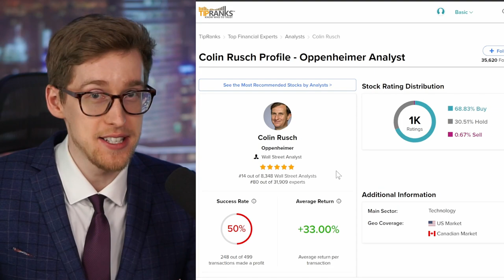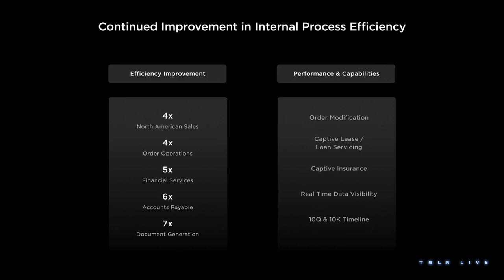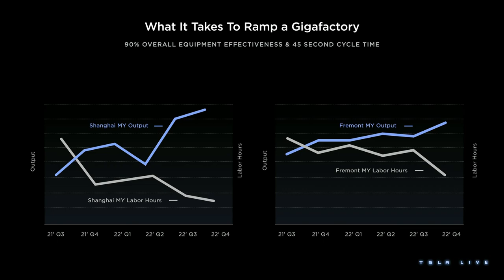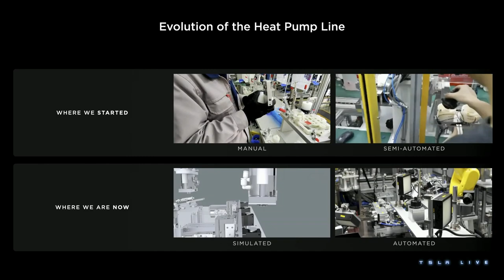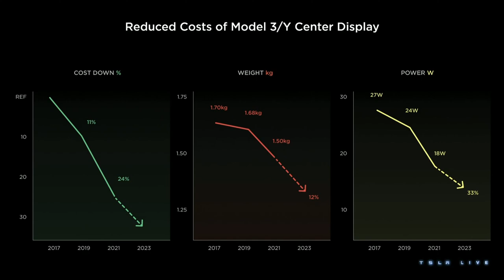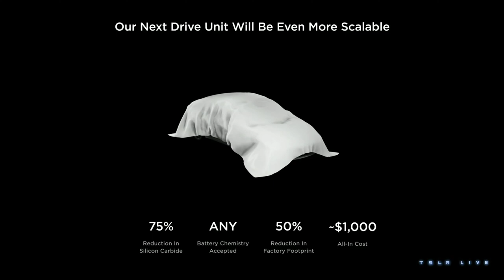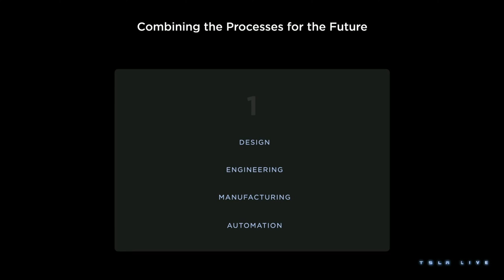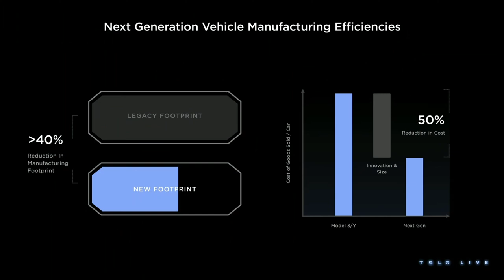Wall Street's BEST (Colin): This STRUCK me about Tesla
Tesla stock investors should ALL watch this if they haven't seen every segment yet. There is so much golden Tesla stock information in the presentations!

0:00 intro
0:49 this is what struck Colin the most probably
7:10 charging
8:26 fuilding fast
9:30 fast ramps, fast improvements
10:19 Elon's philosophy
11:08 fast  and direct feedback loop
11:47 there is no SPOON!
12:27 reduced factory footprint
13:02 relentless focus and speed of execution
13:38 megapacks
14:10 How Tesla culture is unique
14:48 Huge improvements. Automation.
17:59 The forgotten area where Tesla REALLY excels
20:26 even these things are constantly IMPROVED
20:56 This improves range, by reducing loss of power, reducing weight and many other things
21:28 This gives us a UNIQUE advantage
22:00 This data is super useful, sets us apart
22:57 another data advantage
23:04 unexpected Tesla advantage
24:28 this helps us easily improve quality
25:03 strategy
25:55 how new products are made at Tesla
26:52 my favorite part

Matt